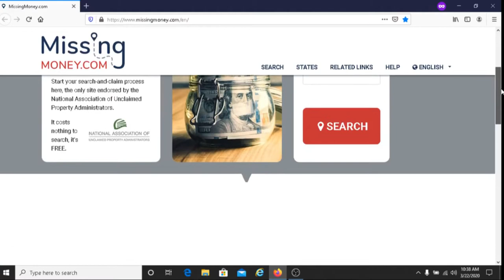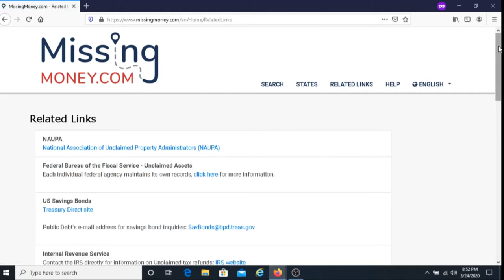How To Find Unclaimed Money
In this video, I share how to find unclaimed money online for free.

Camera I used to make this video: